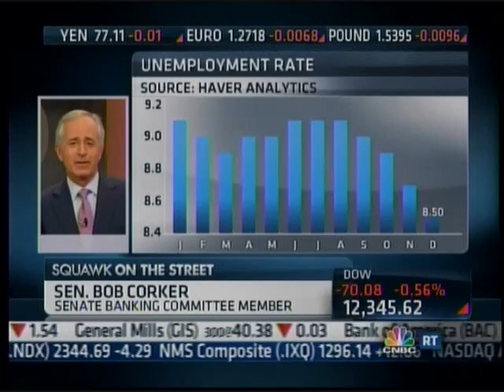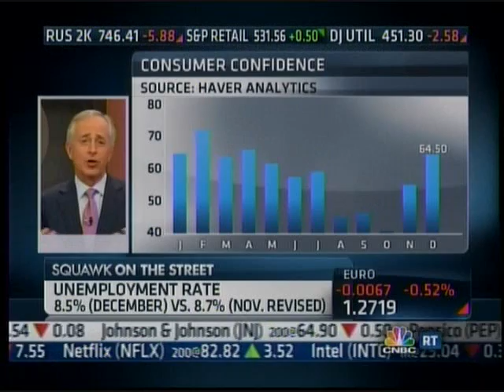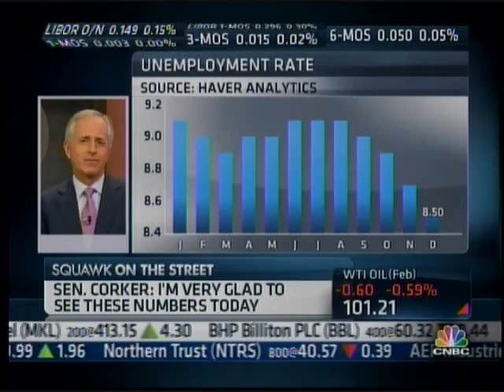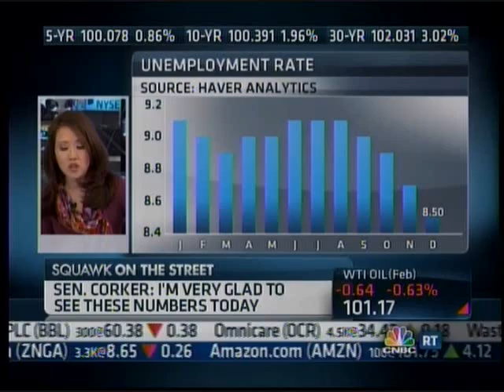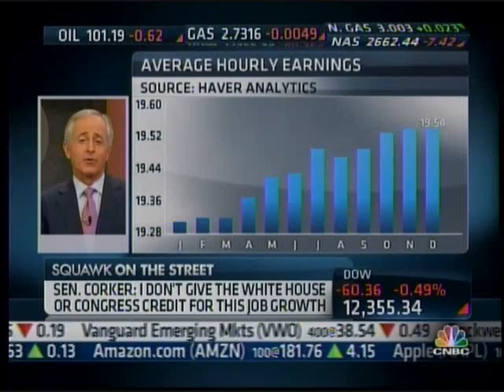Corker Responds to December Jobs Report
January 6, 2012 - Responding to the Department of Labor's December jobs report on CNBC today, Senator Corker praised the creation of new jobs and the resiliency of the private sector in America despite the failure of Washington to address our nation's long-term challenges.  He said "the economy could really take off" if Congress were able to pass a serious plan for tax reform, entitlement reform and deficit reduction.